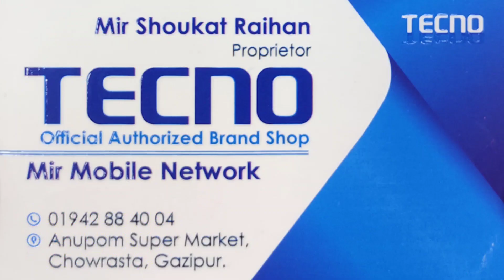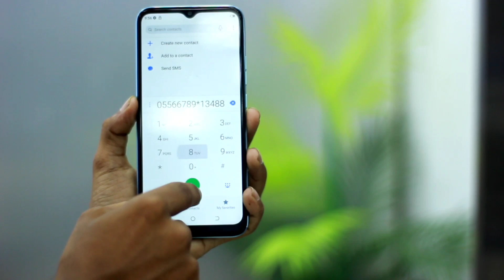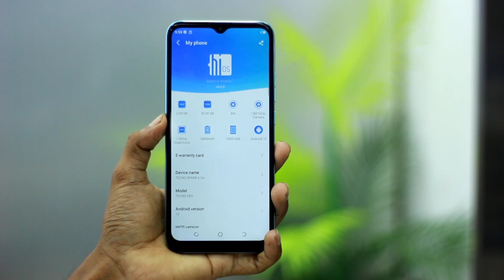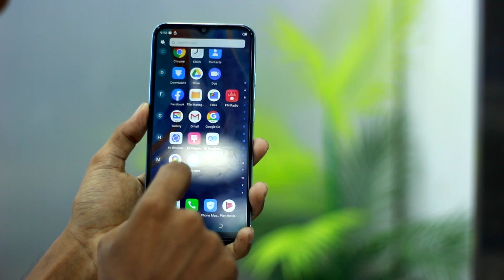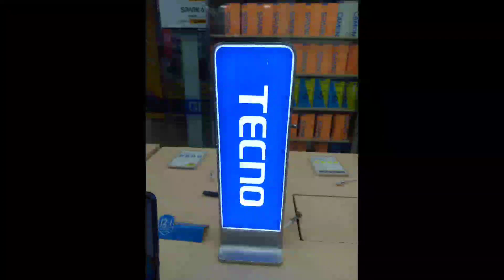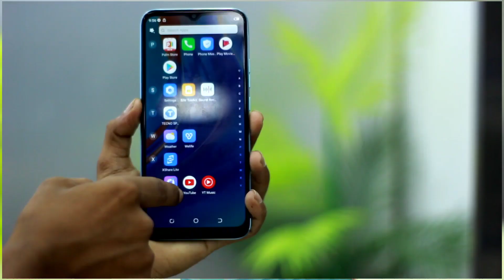Tecno spark 6 Go 2021🔥unboxing video বাংলা রিভিউ কেমন হবে 8990টাকায় নতুন spark 6 Go 2021🔥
Tecno spark 6 Go 2021
price :8990
Ram :2GB
ROM:32GB
Display:6.52inch display
processor: MediaTek Helio A20
battery:5000 mAH battery
thanks 👍

shop name :mir mobile network
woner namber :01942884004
address. anupom supermarket chourasta gazipur
thanks ❤️